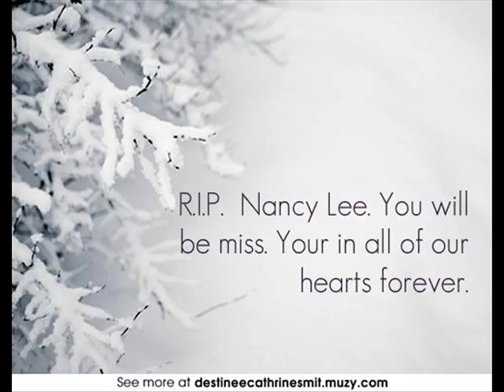Nancy Lee Lapp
Nancy, you are daily missed in our hearts and lives. We love you.